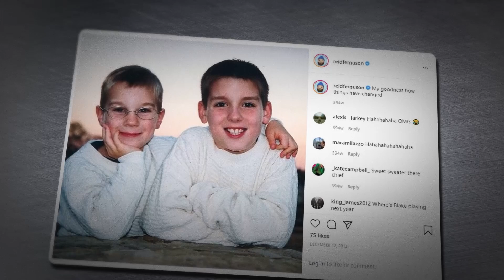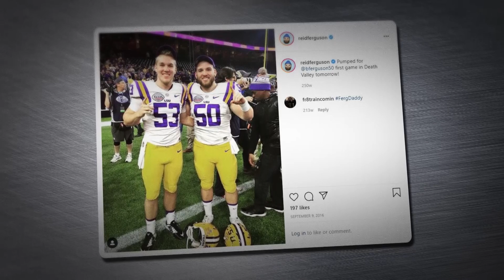Long Snapping Bros: A Closer Look at "the Mannings of Long Snapping" | NFL Films Presents